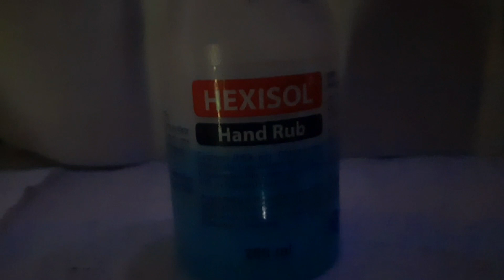Mosquito vs Alcohol... Can mosquito survive? Extraordinary experiments part:1.